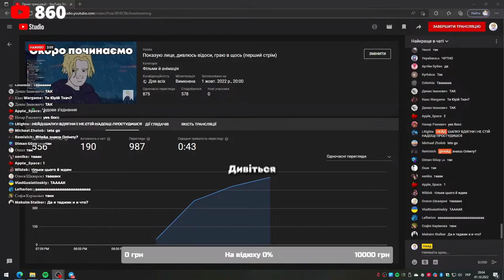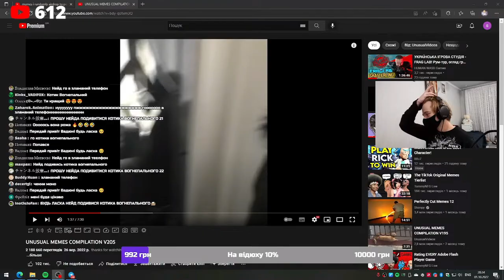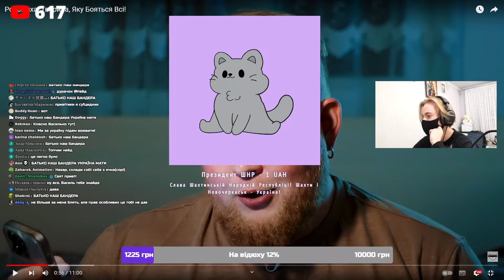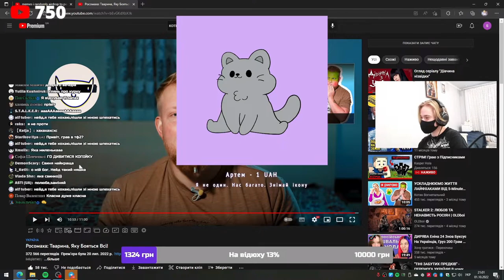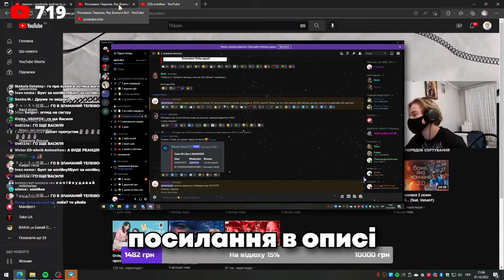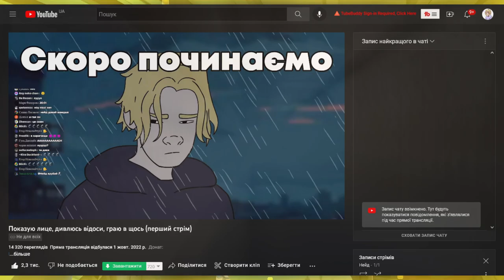Я СТАВ СТРІМЕРОМ І ЗАСКАМИВ ПОРОШЕНКА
💳Номер картки Банки
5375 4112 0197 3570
Сьогодні я розакжу вам як я став стрімером, показав лице, подивився відоси, пограв в валорант, отримав багато багато грошей і купив відеокарту
Пісні з відео:
Plants vs Zombies Soundtrack. [Mini Games]
Undertale - Papyrus Theme Song - Bonetrousle
Тайм-коди:
00:00 - початок
00:36 - показую лице
01:08 - дивлюсь відоси
01:32 - Котик Вогнепальний
02:38 - показую дупу
03:00 - показую ведмедя (наймиліше, що ти сьогодні побачиш)
03:15 - мене просять зняти ікону
03:26 - показую свинку
03:40 - показую ікону
04:35 - граю в валорант з підписниками
04:48 - перший донат від Петра Порошенка
05:04 - граю як тигр
05:12 - другий донат від Петра Порошенка
05:28 - сімплю за Петром Порошенком
05:51 - коли зніму маску?
05:58 - погано граю в валорант
06:17 - мене заспокоюють щоб я не хвилювався
06:35 - Нейд став тендерлібає?
06:39 - ще гірше граю
06:44 - за ініціативою Петра Порошенка
06:56 - граю добре, неймовірно
07:17 - анонс
07:26 - нейд скілово тягне гру на собі
08:10 - донат в 7 тисяч від Петра Порошенка
08:33 - знімаю маску
08:45 - дякую вам за те що ви зі мною